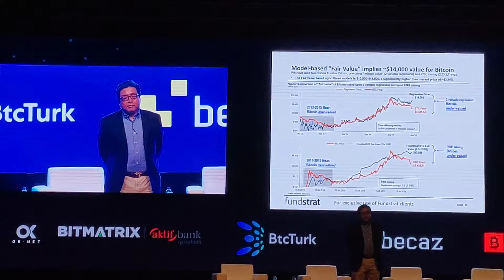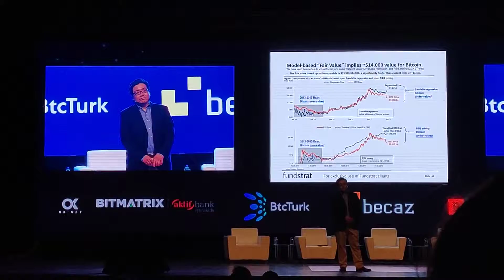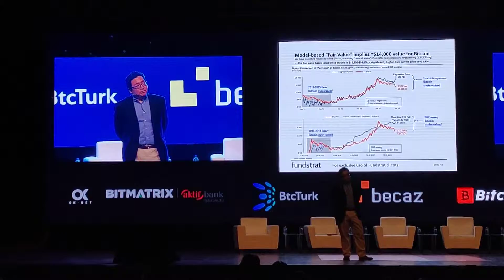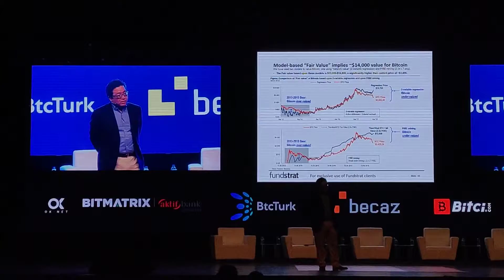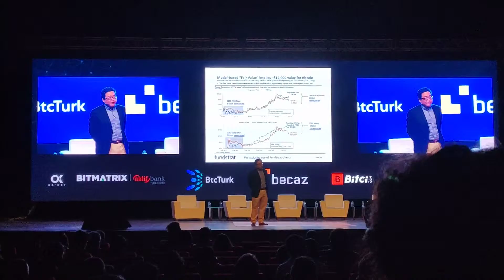Blockchain Summit - Istanbul 8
Tom Lee 1